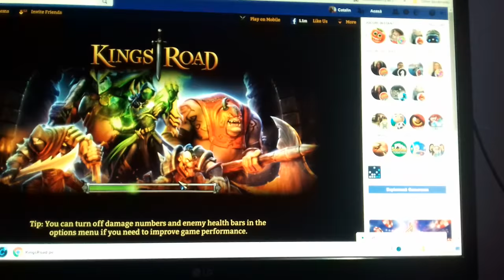Kings road wizzard at raid